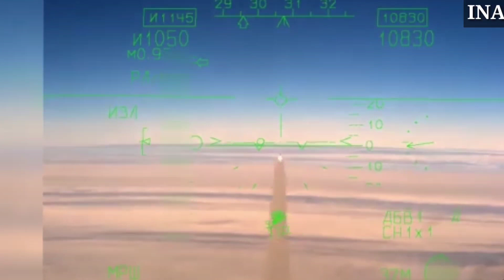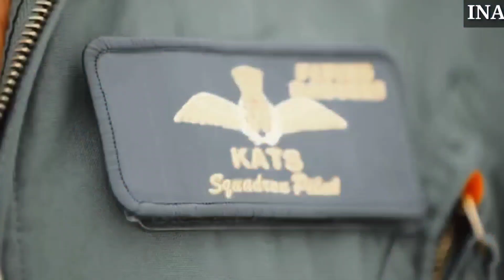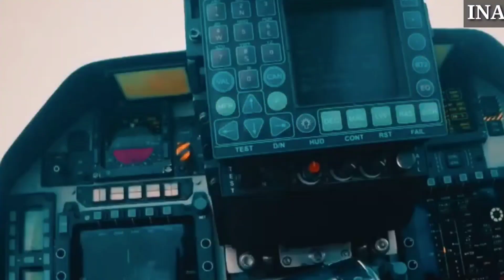SU-35 के खौफ में NATO - Chances of MMRCA 2 getting Low because of Indian jets - Defence Updates#46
1. T90 Bhishma Tanks Gets massive Upgrade- 0:00
2. SU35 WORLDS best 4.5 gen Fighter - 1:40
3.Massive weapon upgrade by Indian Army for counter insurgency and COIN operations- 3:19
4.The IAF's bilateral training exercise with the Republic of Singapore Air Force culminated successfully on 18 Nov 22.- 4:32
5.chances of MMRCA- 2.0 getting because of TejasmK2,AMCa and ORCA- 5:41
6. India all set to Export infantry combat vehicle and Main Battle Tanks - 7:53

About - Indian News Analysis channel provides you Latest Defense News And Updates related to - Indian Army,Indian air Force ,Indian Navy and Other .

Indian Defense Updates laest - Indian Defense Updates 2022 - Indian latest Defence Updates - Defence Updates 2022 - Indian Defence News -INA - INA News - Indian News Analysis Updates -.  INA Defence Updates